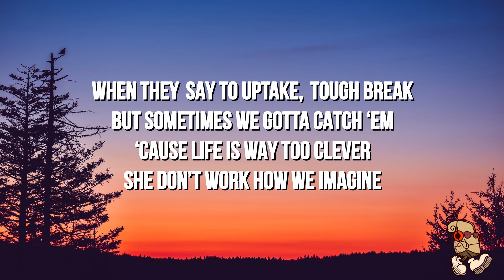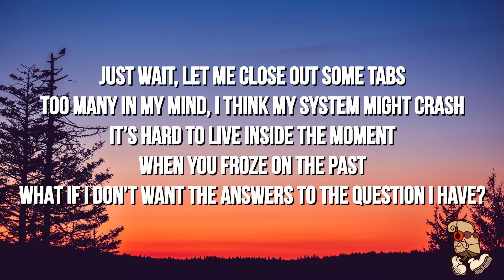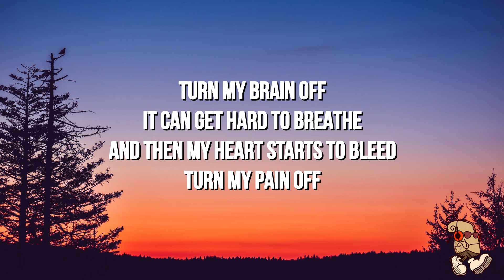AMAG - Ctrl Alt Delete (Lyrics)